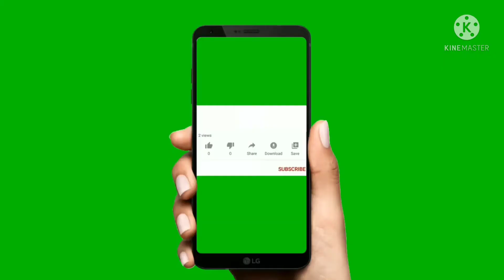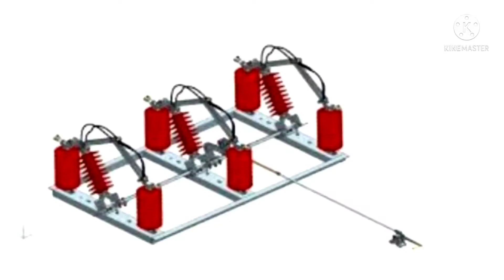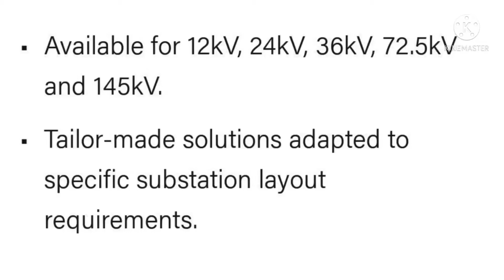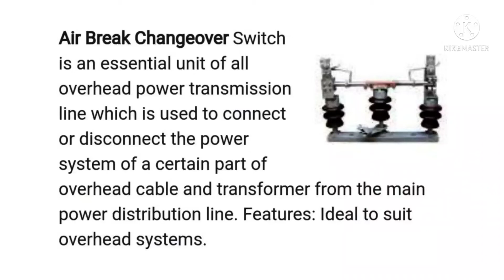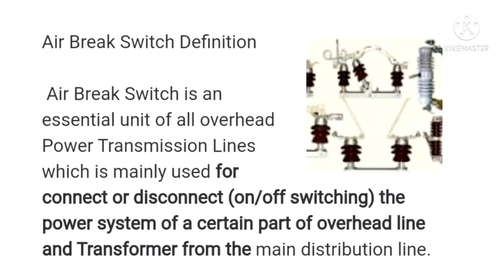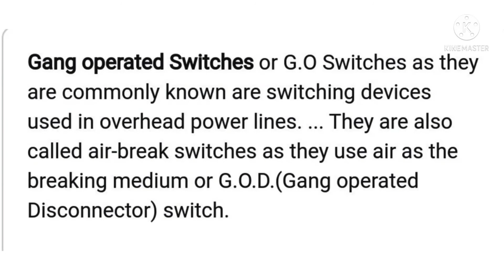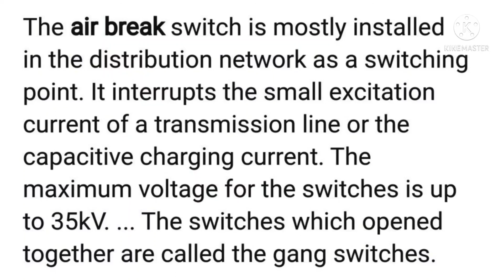SWITCHGEAR // TATA POWER LINEMAN INTERVIEW